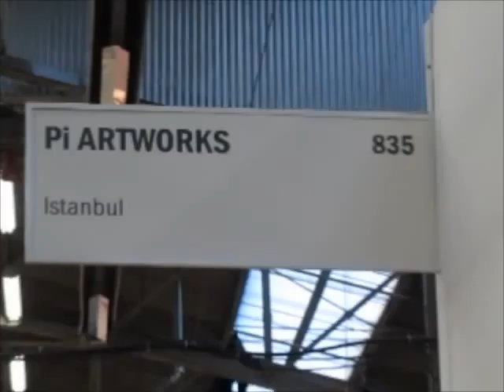Pi Artworks @ The Armory Show 2013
Pi Artworks / Susan Hefuna @  The
Armory Show NY 2013
Pier 94
Booth number: 835